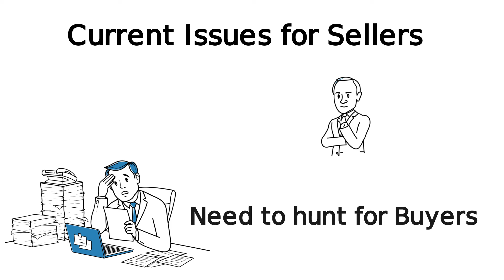Seller Pallets Recycle Intro - English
We buy used wood pallets and at our site repair/recycle them as required and help you convert your redundant stock into money.

We purchase used pallets and recycle or repair them at our warehouse. We assess your products before we purchase them to know if they can be repaired. We offer fair price as per market standards for the wood pallet you sell us.

With Pallet recycle online inventory system, you will be able to get accurate accounting and invoicing for your inventory.

#  Why Us? / Benefits
- No need to hunt for buyers in the market to sell pallets
- Get a fair price for used pallets
- Easy and smooth payment process
- Sell unwanted pallets in stock and get money
- One spot for collection and delivery of wood pallets
- Transparent and hassle free process
- Convert your disposable stock into revenue

We accept [Euro/Epal (any 1200 * 800), CP (1,2,3,6,9), US] pallets
Offer Transparent process

We maintain the history and inventory of purchased and sold wood pallets for you

The entire process of selling and buying is supported on all types of smart devices Constant notifications sent. Helps you monitor the process from anywhere and anytime.
Enable smooth selling and buying process